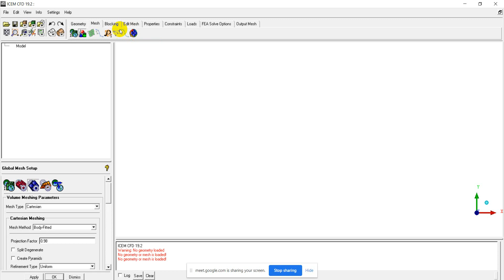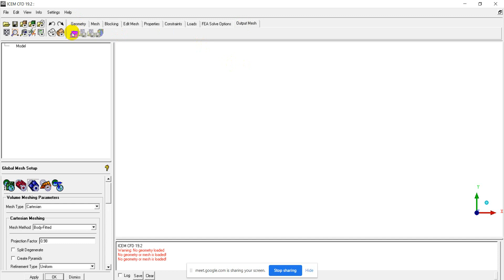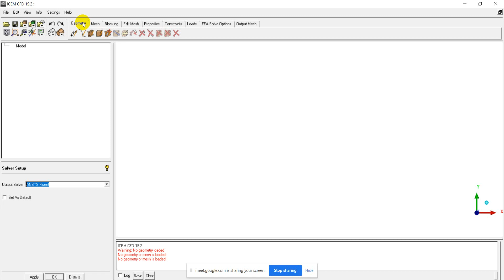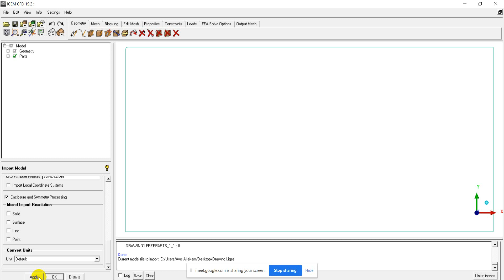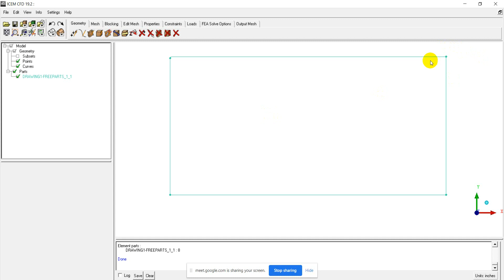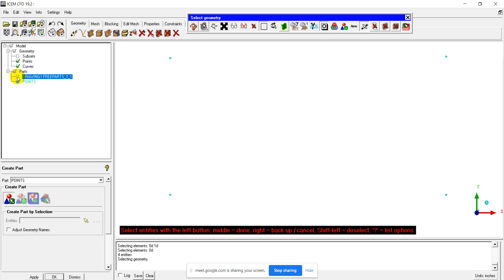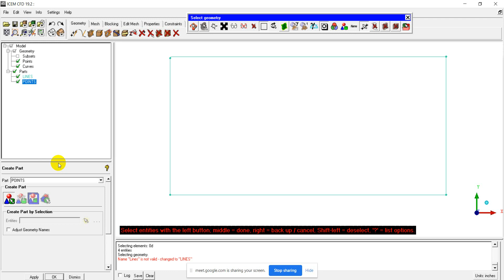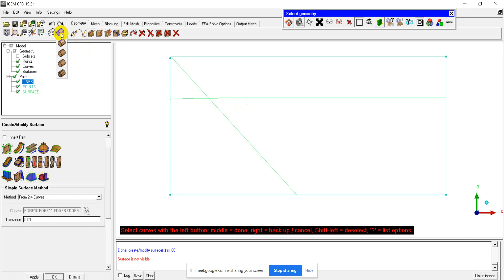ICEM CFD beginners PART Two